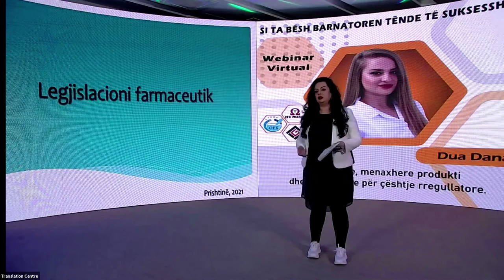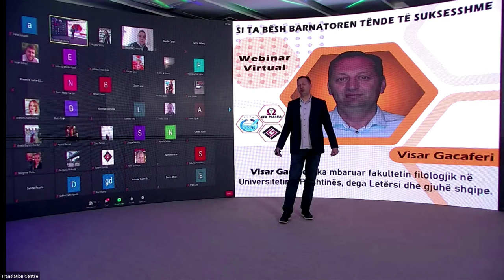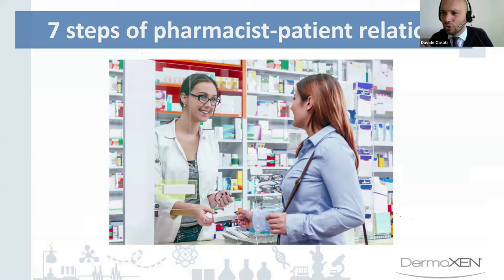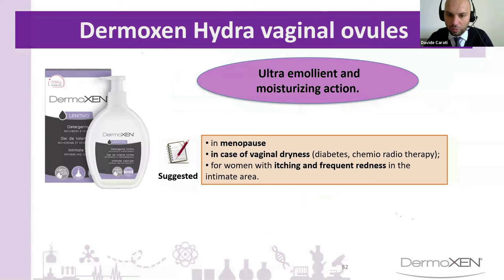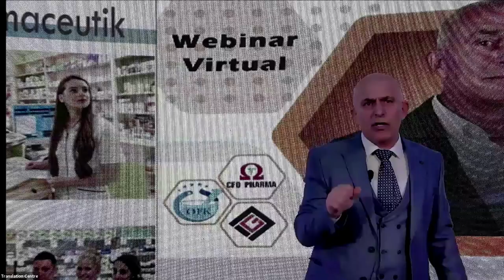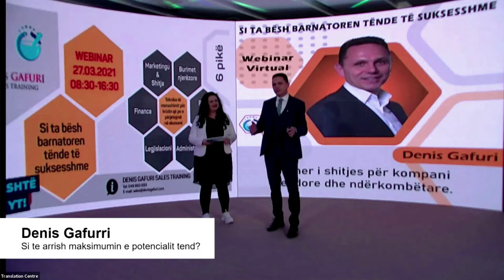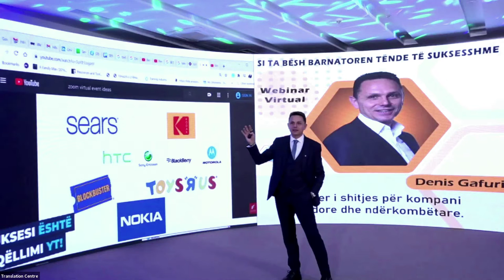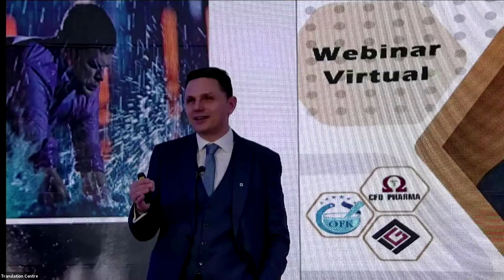Webinar: Si ta besh barnatoren tende te suksesshme? 27/03/2021 -- Pjesa 1